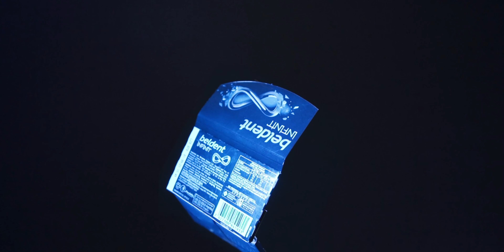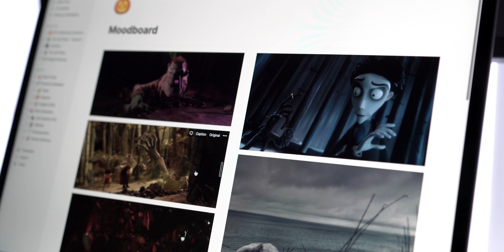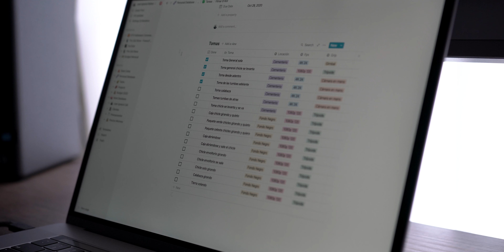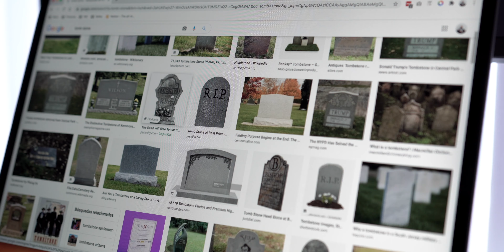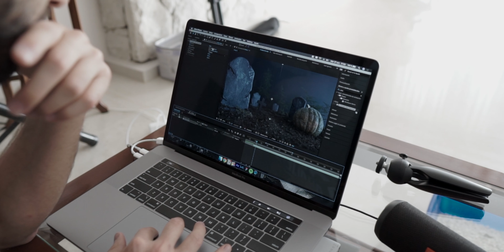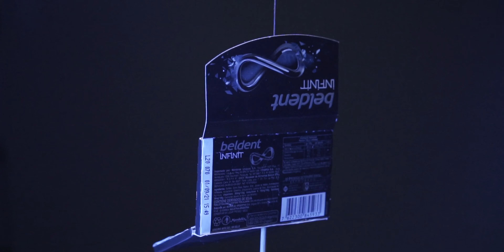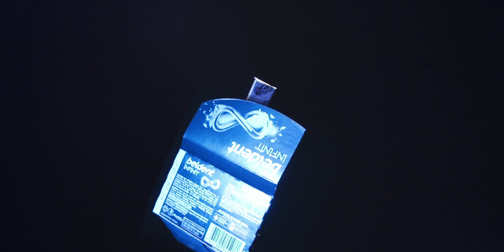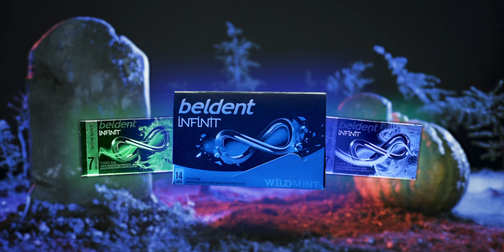Como hacer una PUBLICIDAD de HALLOWEEN desde CASA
En este comercial te enseño todo el proceso para crear y filmar un comercial de producto casero para Halloween.
Vamos a ver desde el proceso de Ideación, la pre-producción y armado de set y el rodaje.

0:00 - Comercial
0:34 - Intro
1:14 - Ideación
5:30 - Preproducción
10:23 - Rodaje
18:54 - Cierre